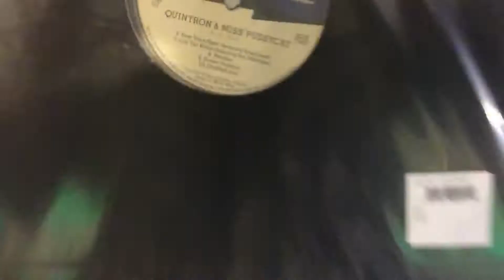New vinyl 2017-06-30 Part 2